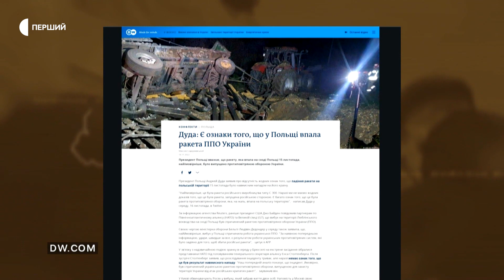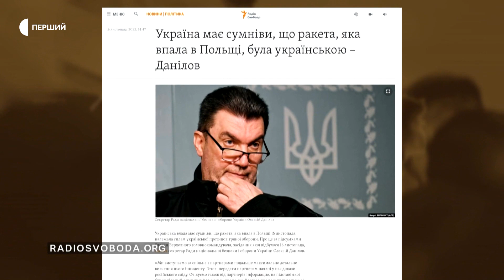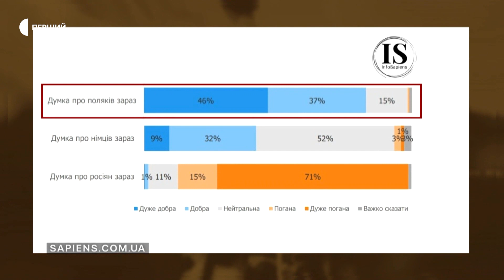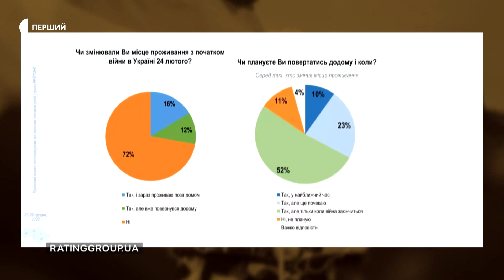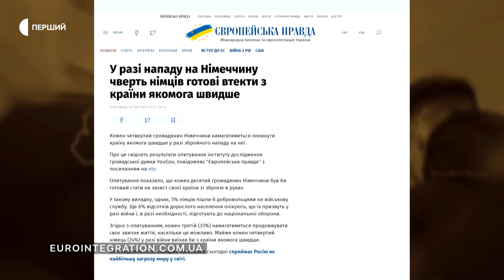«Зараз історичний момент, щоб поляки й українці стали впливовим тандемом» — інтерв’ю з істориком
Повномасштабне вторгнення Росії в Україну в лютому минулого року стало шоком для Польщі, каже польський історик Лукаш Адамський. Він — заступник голови Центру Мєрошевського, мета якого — налагодження зв'язків Польщі з країнами-сусідами на Сході. Адамський розповідає, що досі серед поляків зберігається прагнення підтримати Україну всіма можливими способами, але водночас ставлення до українських біженців за цей рік дещо погіршилося. Детальніше — в інтерв’ю Лукаша Адамського Суспільному.